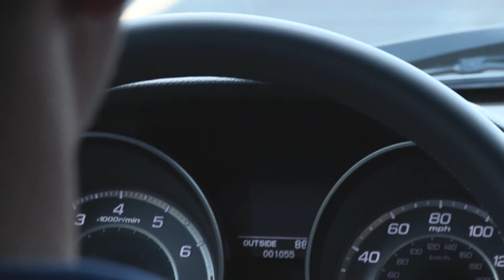Crash avoidance features reduce crashes - IIHS news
HLDI news release • July 3, 2012

Crash avoidance features reduce crashes, insurance claim study shows; autonomous braking and adaptive headlights yield biggest benefits

An early crop of advanced crash avoidance technologies includes some clear success stories when it comes to preventing crashes, insurance claim analyses by the Highway Loss Data Institute (HLDI) show.

Forward collision avoidance systems, particularly those that can brake autonomously, along with adaptive headlights, which shift direction as the driver steers, show the biggest crash reductions. Lane departure warning appears to hurt, rather than help, though it's not clear why, and other systems, such as blind spot detection and park assist, aren't showing clear effects on crash patterns yet.